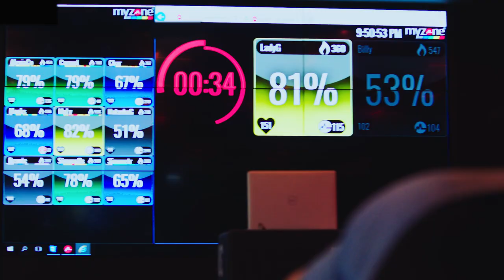The New MZ Switch Activity Tracker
We are excited to announce the launch of the MyZone Switch, the world’s first interchangeable PPG and ECG heart rate monitor.

Wearable three ways, MZ-Switch is a game-changer. It allows users to switch between a chest belt, wrist strap and arm band so they can track their real time heart rate and effort however they choose to work out, from running, cycling and swimming to HIIT, boxing and weight training.